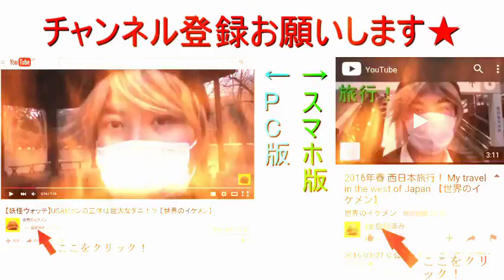2016.10.30.代々木公園 あいまーすRUIさんインタビュー 【世界のイケメン】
あいまーすRUIさん